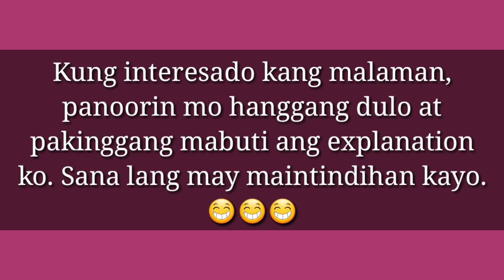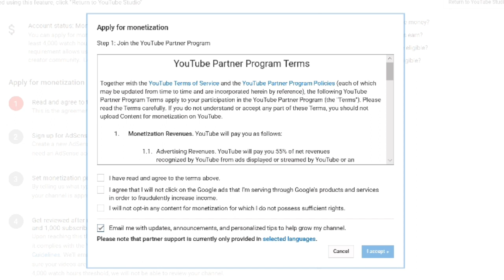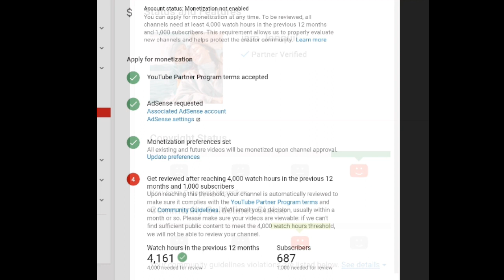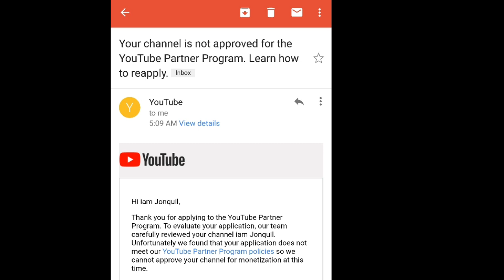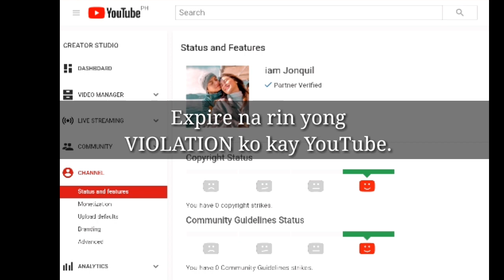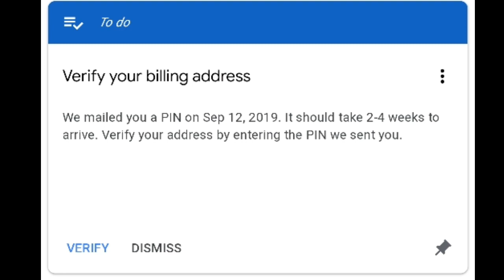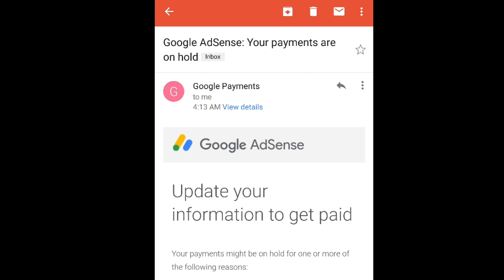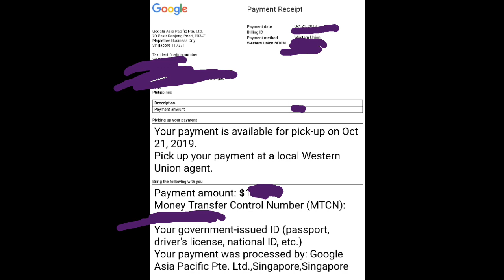My 1st YouTube Sweldo |How To Claim| How To Monetize| About Google AdSense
Para sa mga nagsisimula pa lang sa YouTube Partner Program, sana ay makatulong ang kaalamang ibabahagi ko sa video na ginawa ko.

Good luck po.

Jonquil